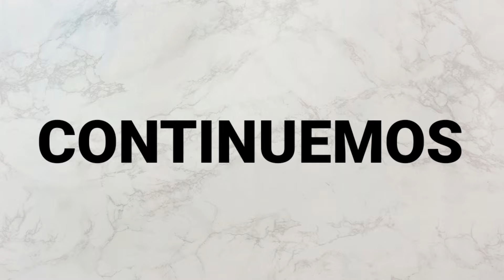15 CURIOSIDADES DE AMORES VERDADEROS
15 Cosas que no sabias de Amores Verdaderos|
Amores Verdaderos fue una telenovela producida por Nicandro Diaz en el año 2012.

🎵 Música de fondo que suelo usar en los vídeos:
-Up Above (Pyrosion)

"Las imágenes, efectos y sonidos no son de completa propiedad de Noverazzi y sus creadores, se utilizan con fines educativos, de difusión o periodísticos"